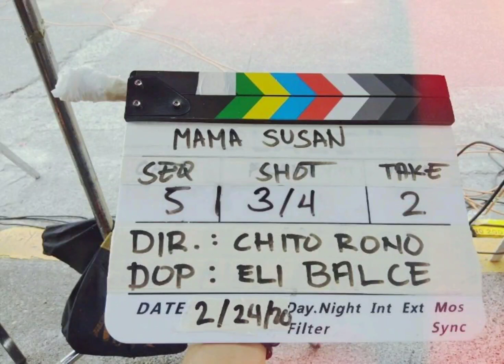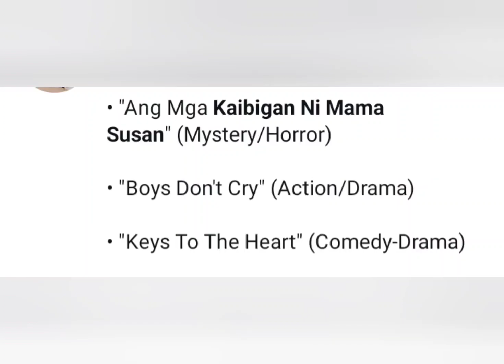JOSHUA NAGSIMULA NG MAGT@PING NG MAMA SUSAN KAHIT MAY KULITI.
NAGSIMULA na nga Ang first day NG taping NG Mama susan